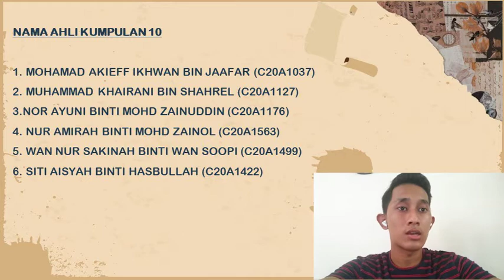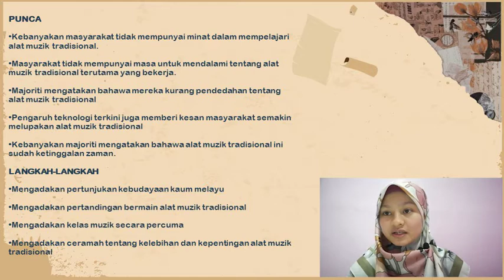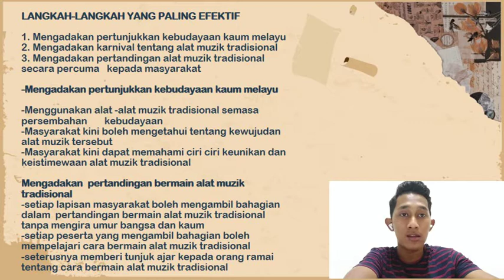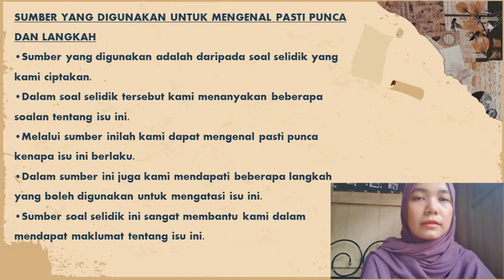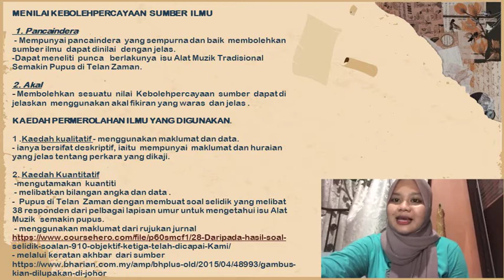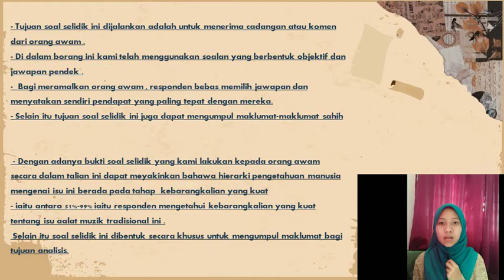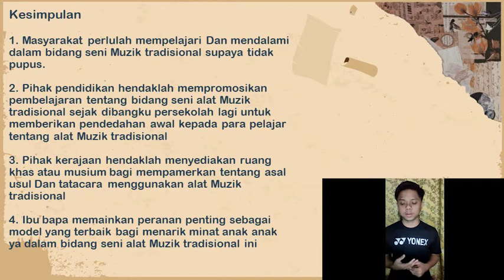LAPORAN PEMBENTANGAN KUMPULAN 10|ISU ALAT MUZIK TRADISIONAL YANG SEMAKIN DILUPAKAN